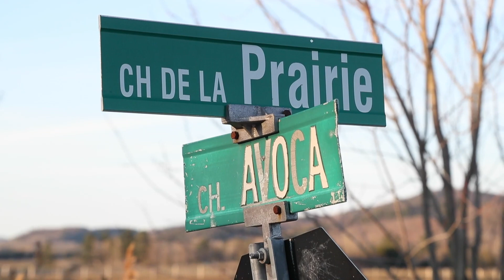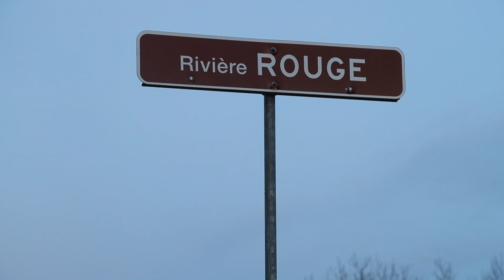Flooding at Grenville sur la Rouge